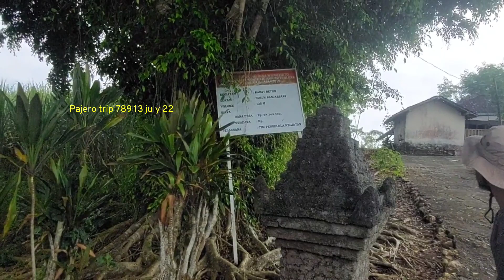MAPPING ZERO JALUR FUN OFFROAD JB PRO 5 2022 KE GPX VIEWER ( 1 ) .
JB PRO 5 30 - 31 JULY 2022 .Untuk pemantapan jalur pake aplikasi gpx viewer makq di adakan input data pra event untuk memastikan jalur .Sejak start sampai pos 3. Pos 4 , 5 sampai finish di vidio ( 2 )

Etape Start di pendopo Kab Blitar sanpai pos 3 di Banyu urip  JB PRO 5 BLITAR 2022 ini melewati Hutan gunung sungai dan pantai2..sangat memacu adrenalin pria perkasa Idola wanita muda

Mau ikutan meriahnya JB Pro 5 dan dapat hadiah mobilnya..?? !!!                      Daftar disini 👇

Atau wa
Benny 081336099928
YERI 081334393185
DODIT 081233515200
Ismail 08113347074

Misi om admin numpang iklan .😀😀😀

     OPEN PO " AJI CAKAR BUMI" OFFROAD GROUND ANCHOR . Apa pula itu ?

ALat ini berguna bagi boss2 ku yg doyan banged  crosscountry/campervan /extrem offroad  dan mengalami stuck dan tidak menemukan pohon / winch point. Nah alat  ini solusinya  dengan alat ini " NO TREE NO PROBLEMO " gak ada pohon gk masalah ..monggo segera di Order  boss  boss ku semuanya...call di wa      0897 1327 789  /   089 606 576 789 .🤭🤭🤭😇😇😇😇👍🏿👍🏿👍🏿🙏🏿🙏🏿🙏🏿